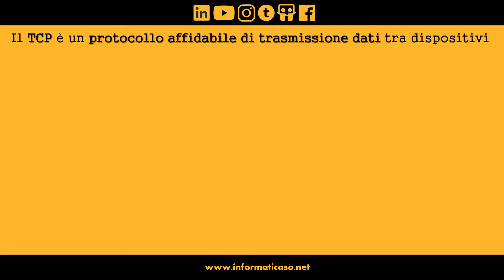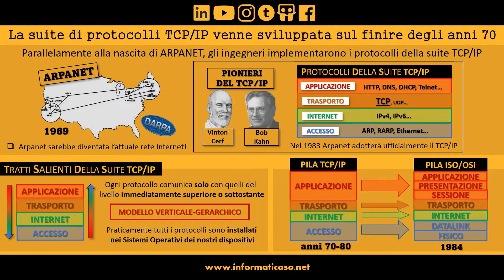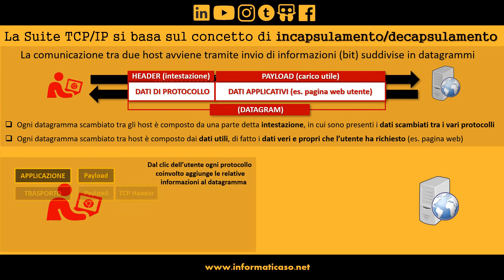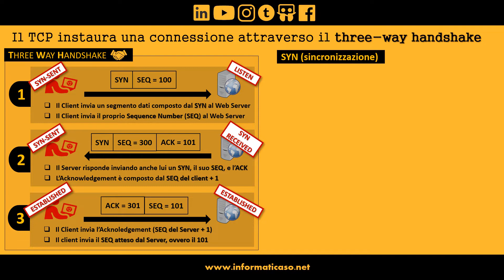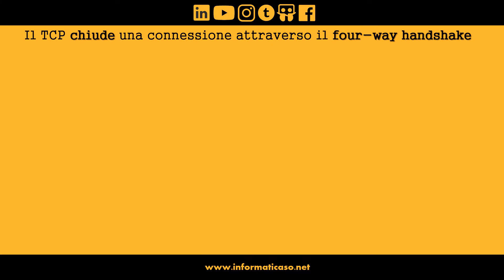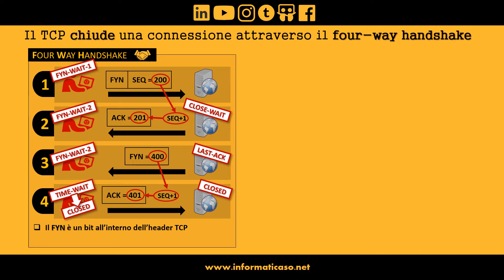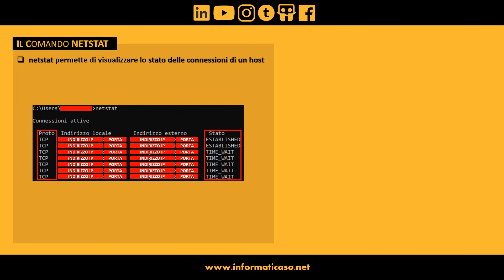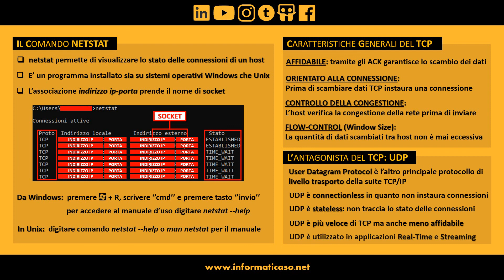Transmission Control Protocol (TCP)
Il nostro amico Elvis ci ha chiesto aiuto su come scambiare dati tra host in modo affidabile. Tranquillo Elvis, in questo video scoprirai tutto quello che ti serve sapere sul più conosciuto dei protocolli di  Livello Trasporto e la relativa Suite TCP/IP.